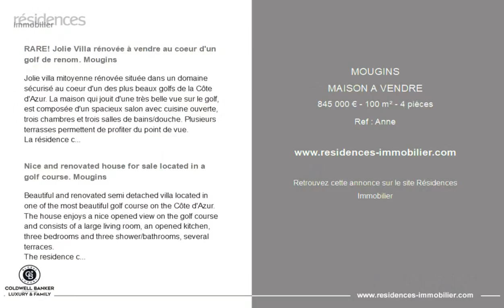MOUGINS - MAISON A VENDRE - 845 000 € - 100 m² - 4 pièce(s)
Référence : Anne

RARE! Jolie Villa rénovée à vendre au coeur d'un golf de renom. Mougins

Jolie villa mitoyenne rénovée située dans un domaine sécurisé au coeur d'un des plus beaux golfs de la Côte d'Azur. La maison qui jouit d'une très belle vue sur le golf, est composée d'un spacieux salon avec cuisine ouverte, trois chambres et trois salles de bains/douche. Plusieurs terrasses permettent de profiter du point de vue.
La résidence comporte également une piscine et un gardien.

Nice and renovated house for sale located in a golf course. Mougins

Beautiful and renovated semi detached villa located in one of the most beautiful golf course on the Côte d'Azur. The house enjoys a nice opened view on the golf course and consists of a large living room, an opened kitchen, three bedrooms and three shower/bathrooms, several terraces.
The residence comprises a nice swimming pool and a guardian.

Cette annonce vous est proposée par l'agence Coldwell Banker Luxury & Family

|2781308|